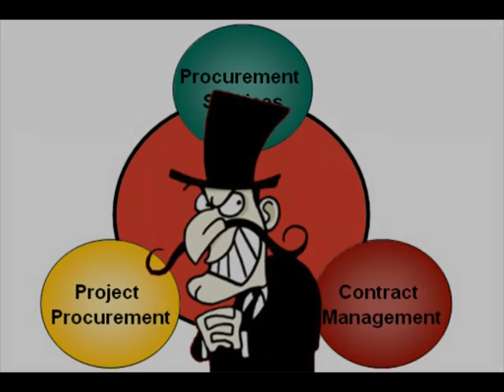I Didn't Do It (The F-35 Song) by The Canadian Beaver Band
The Canadian Beaver Band salute, once again, their favourite canadian politician, Peter MacKay. Peter not only got the most toys but he got the nicest toys too. He wins!